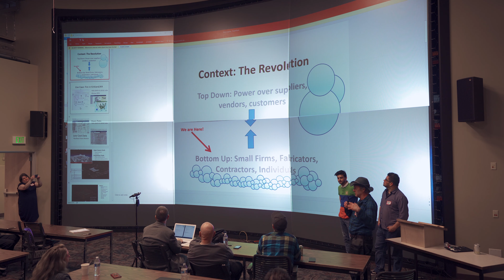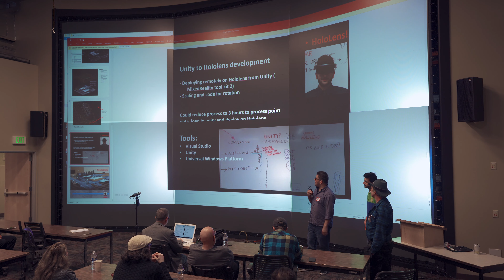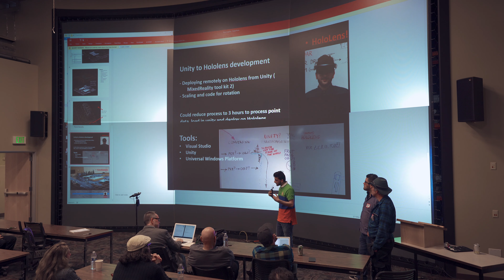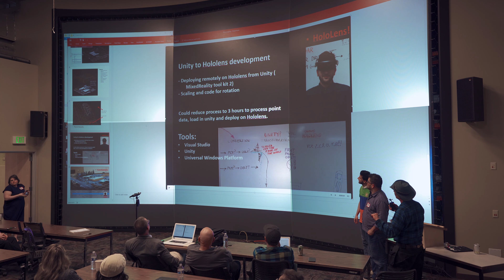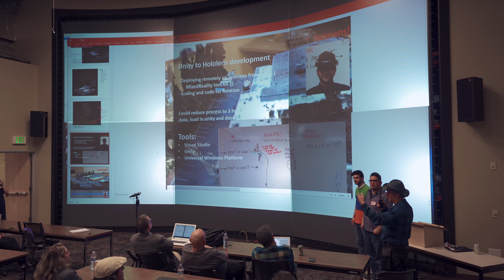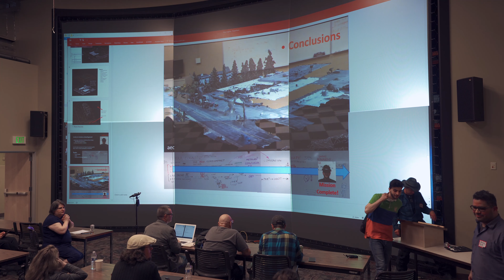AEC Hackathon 6.2 Seattle - Team Terra Cognito - Winner Best Use of Open Source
Team Terra Cognito - Winner Best Use of Open Source
Hack Description:
Remote Job Site Evaluation from Aircraft Lidar and Drone SFM data. Before actual arrival, many questions involving site access, heavy equipment placement, materials storage, and staging need to be resolved. Using both Open Data LIDAR and a drone VSM model, we used an Open Source tool chain to created an Augmented Reality visualization for the Microsoft Hololens. Currently, while the AEC tech revolution is mostly top down from large players with leverage on their supply chain, vendors and customers, our simple low cost solution benefits the vastly larger pool of much smaller players - small firms, contractors, fabricators, and even individuals.